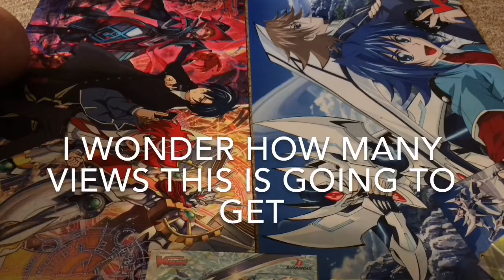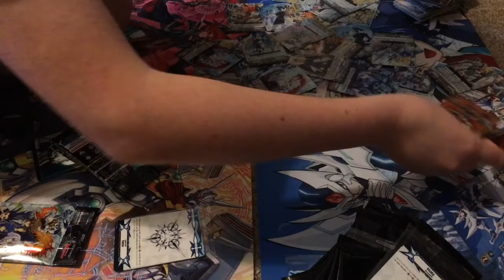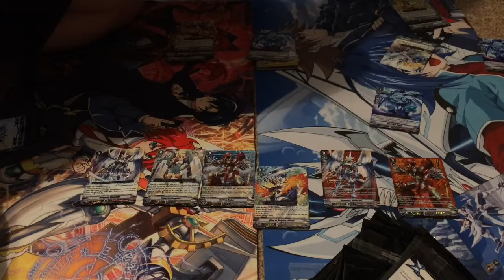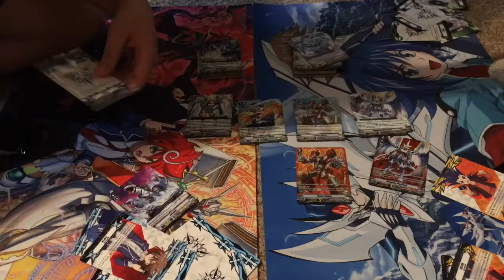Team NG3 Unite! Team Q4 Case Opening Highlights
We got a case, and this video shows the opening of 5 boxes. After the video, we opened the majority of the other boxes, pulling The IMR, ORs, and SCRs. We got OR Blaster Blade and Amaterasu, and signed Markers to match their clans - the Aichi and Misaki ones.